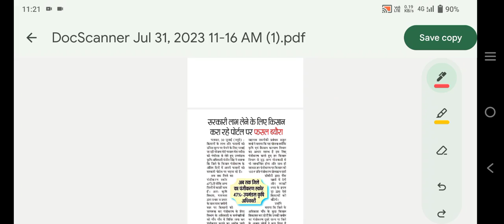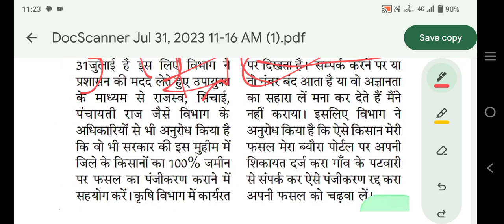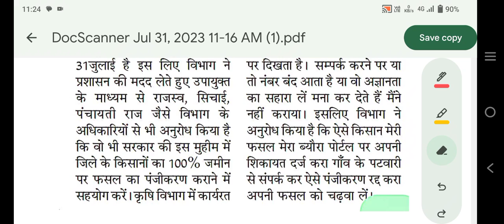मेरी फसल मेरा ब्यौरा, किसानों के साथ हो रहा है पोर्टल पर धोखा, नहीं मिलेंगे 100₹ व लकी ड्रा के इनाम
प्रधानमंत्री फसल बीमा योजना 2023 | CSC, BANK, और स्वयं से बीमा करते समय किन किन बातों का ध्यान रखें

एक एकड़ का कितने रूपए फसल बीमा कटेगा, प्रधानमंत्री फसल बीमा योजना के फॉर्म कब स्टार्ट होंगे, crop

KCC व बैंक से फसल बीमा करने वाले जल्दी जी,  Pradhan mantri fasal Bima Yojana , बैंक,CSC, KCC वाले

हरियाणा में कौन सी बीमा कंपनी फसल बीमा करेगी, pradhanmantri fasal Bima Yojana, जिला वाइज बीमा कंपनी

मेरी फसल मेरा ब्योरा पोर्टल पर मेरी फसल किसी और ने नाम करा लेता उसका समाधान क्या करें

हेलो मेरे प्यारे दोस्तों आपको इस वीडियो में बताया गया है कि मेरी फसल मेरा ब्यौरा पोर्टल पर किसानों के साथ बहुत बड़ा धोखा हो रहा है जो किसान भाई इस धोखे में फंस जाएगा उसको 100 रुपए व  मेरी फसल मेरा ब्यौरा लकी ड्रा का इनाम नहीं मिलेगा, pradhanmantri fasal Bima Yojana, Meri fasal Mera byora Haryana, Meri fasal Mera byora 2023

Your Quaris -
मेरी फसल मेरा ब्योरा पोर्टल पर जमीन किसी और ने नाम करा ली तो उसे कैसे ठीक करें

हेलो मेरे प्यारे दोस्तों आपको इस वीडियो में मेरी फसल मेरा ब्योरा लकी ड्रॉ स्कीम के बारे में बताया गया है, इसमें आपको बताया गया है कि आप लकी ड्रॉ स्कीम मेरी फ़सल मेरा ब्योरा के लिए कैसे आवेदन कर सकते हैं 2023